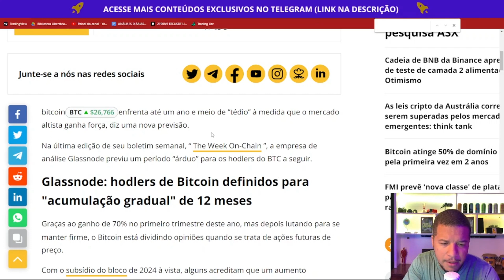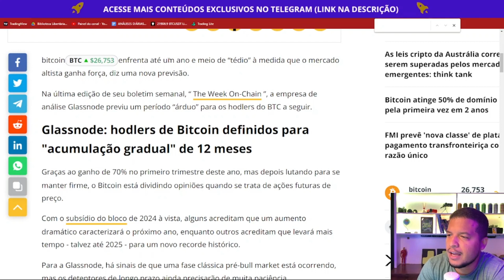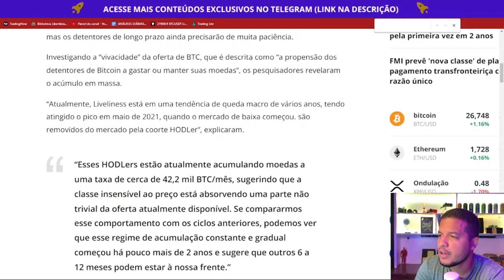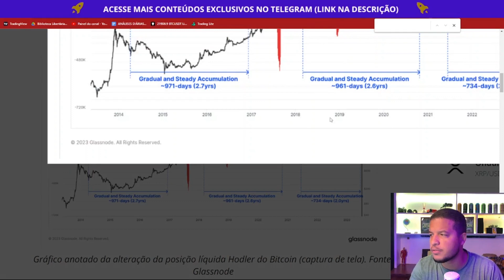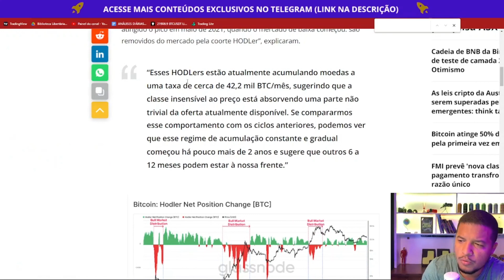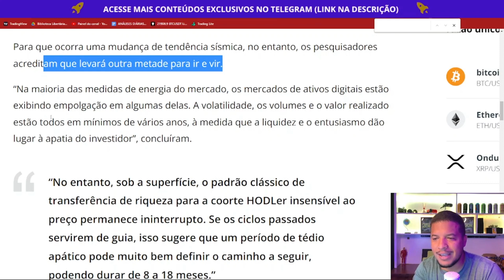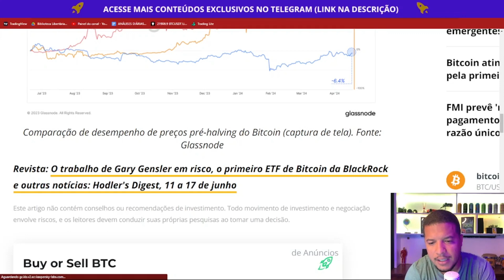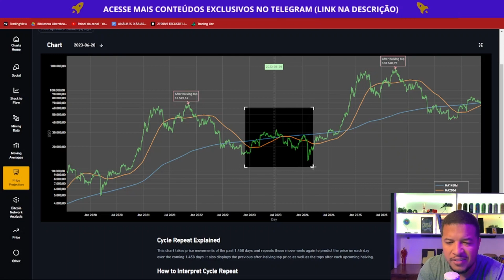CORRIDA DE ALTA NO BITCOIN? ANÁLISE DO GLASSNODE SUGERE ACUMULAÇÃO AGORA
● PROJETO OURO 3.0 + SALA DE OPERAÇÃO